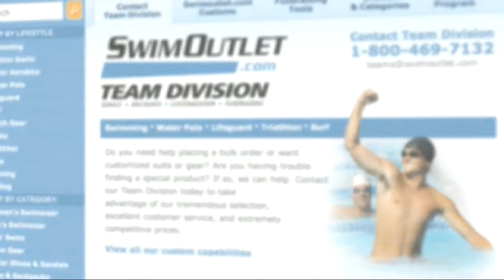Danny Tucker on The Morning Swim Show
Tucker, the fastest collegiate swimmer in the 50 free so far this season, talks about what went right in that swim, and what has been going right the past few months, which included a win in the 100 free at the U.S. Open.